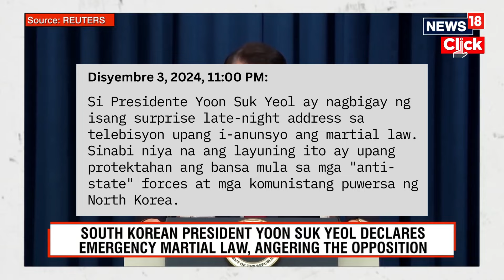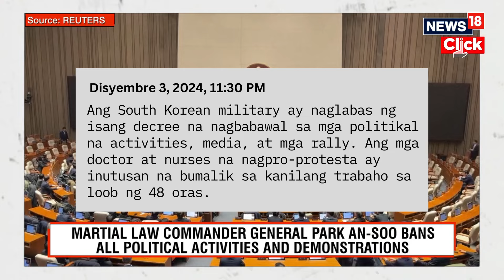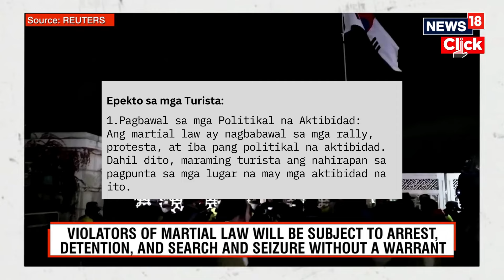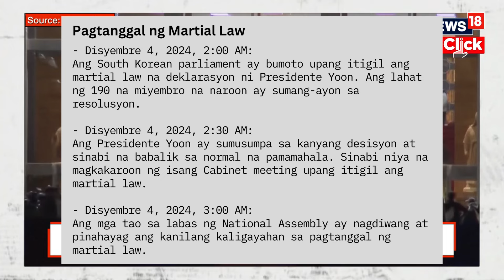Emergency martial law sa South Korea - OFW apektado ba?